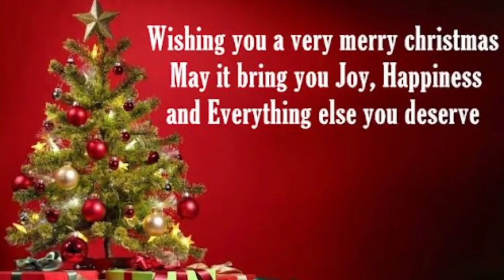ATANASINDIKA VIDEO YA MAZALIBWA OSUBWA KINENE,ENO TEAMS ZONA ZATABUSE,BAMBI YE SAAWA TULAGE LOVE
ATANASINDIKA VIDEO YA MAZALIBWA OSUBWA KINENE,ENO TEAMS ZONA ZATABUSE,BAMBI YE SAAWA TULAGE LOVE HOO